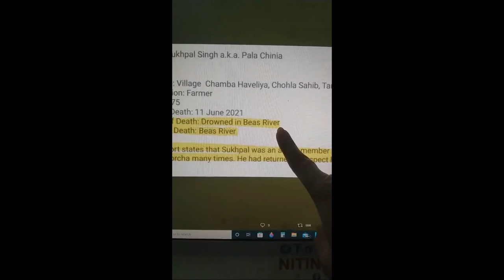24 Real figure of farmers death in delhi border, cause of death exposed.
24 Real figure of farmers death in delhi border, cause of death exposed.

24 Real figure of farmers death in delhi border, cause of death exposed, old men died due to extreme cold and may be corona infection , some by accident by train and tractor while returning